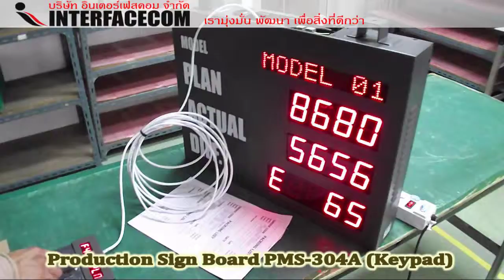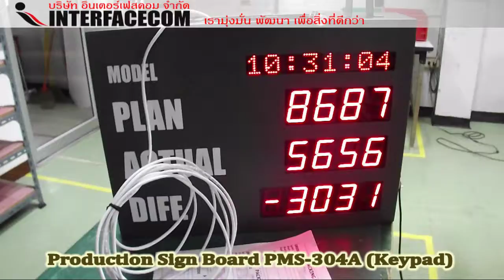Production Sign Board 304A, Keypad